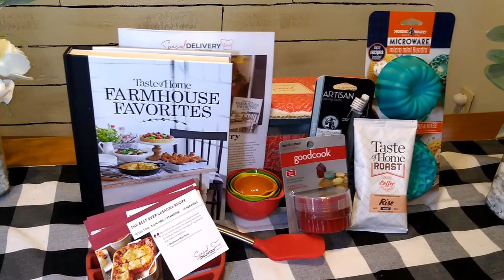Special Delivery Taste of Home Monthly Subscription Cooking Utensils Recipes Review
Good Stuff looking forward to the BISCUITS!